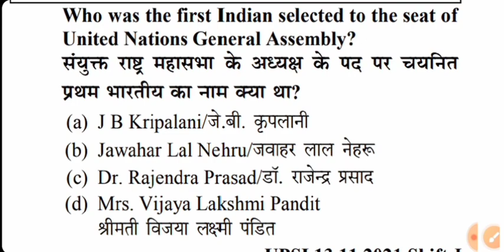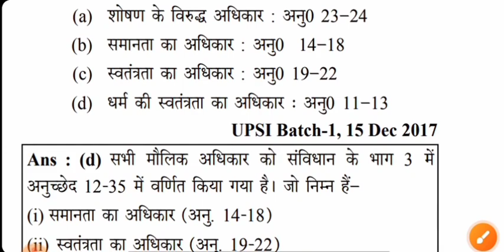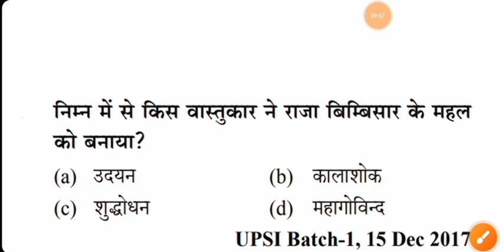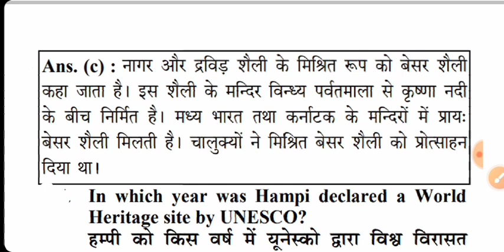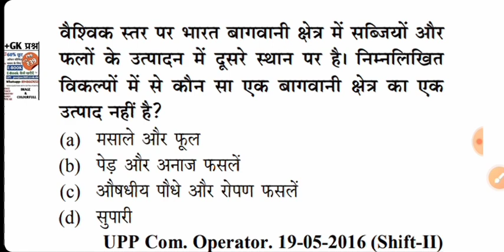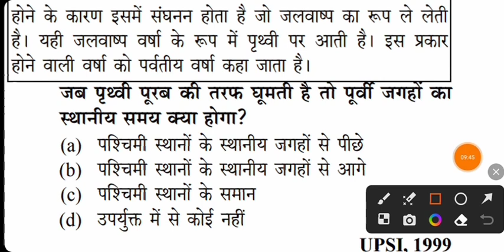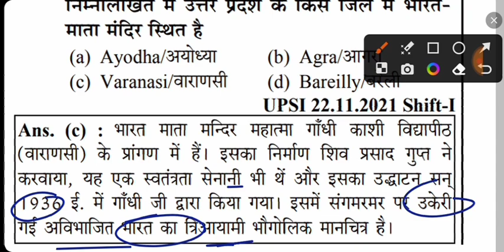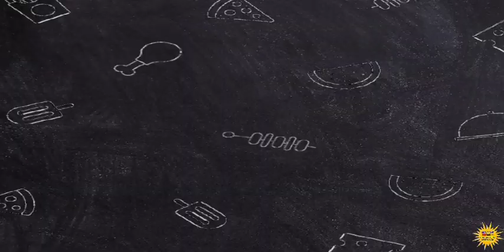Up Police Radio Operator Exam Date |Up Police New Vacancy 2023|GK Practice Set Important Questions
Up police Radio Operator Exam Gk 5000+Questions Ebook only ₹39/-

playlist upsi upp previous year math class

uppolice math class
uppolice math class rojgarwithankit

WhatsApp no 👉ebook purchase 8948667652

Math class by arvind sir
Uppolice class by arvind sir
Up pet class by arvind sir
Science class by vipin sir
Hindi class by poojamaam